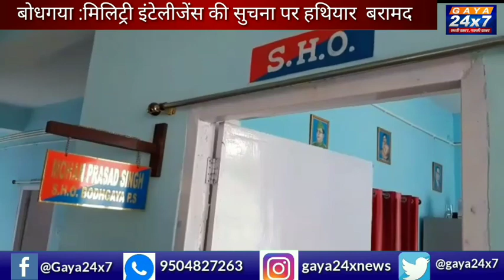बोधगया : मिलिट्री इंटेलीजेंस की सुचना पर हथियार बरामद